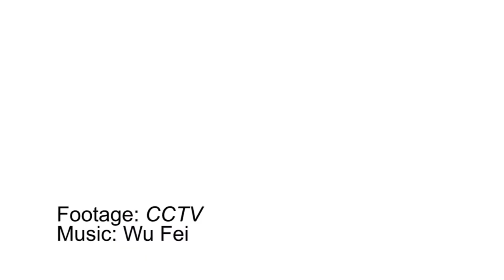A toilet revolution in China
On November 27, President Xi Jinping announced his full support for the unwavering fight for a “toilet revolution” to improve people’s living standards.